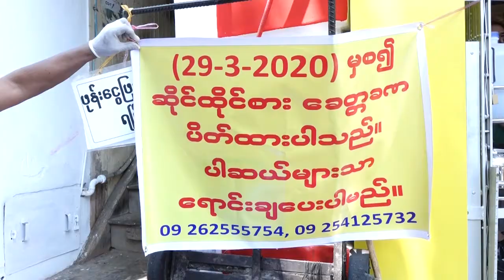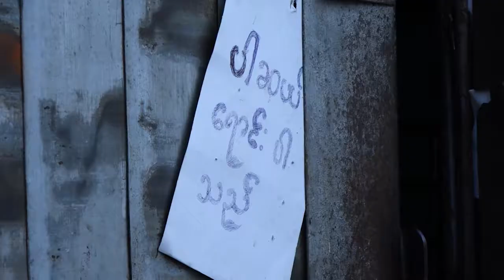DVB - ပါဆယ္စနစ္နဲ႔သာေရာင္းခ်ရမယ္ဆိုရင္ ေရရွည္ရပ္တည္ႏိုင္ေတာ့မွာ မဟုတ္ဘူး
အစားအသောက်ရောင်းချတဲ့ ဆိုင်တွေအနေနဲ့ ပါဆယ်စနစ်နဲ့သာရောင်းချရမယ်ဆိုရင် ရေရှည်ရပ်တည်နိုင်တော့မှာ မဟုတ်ဘူးလို့ ဆိုင်ရှင်တွေကပြောပါတယ်။ သူဇာလင်း သတင်းပေးပို့ထားပါတယ်။